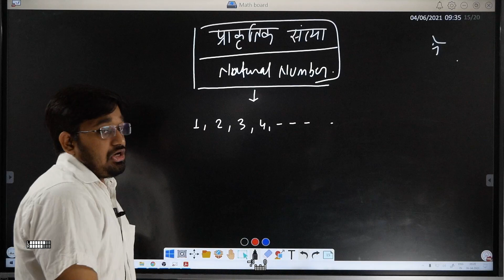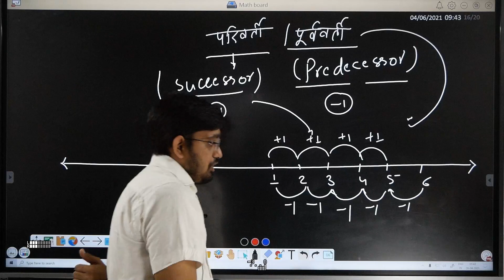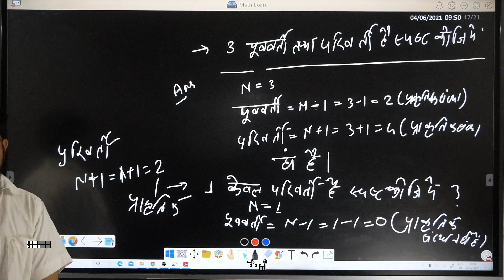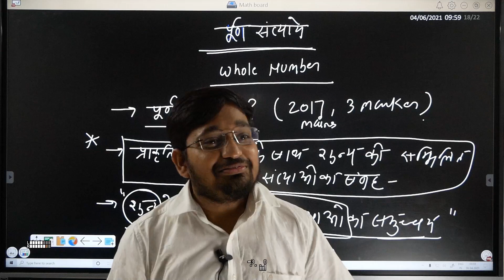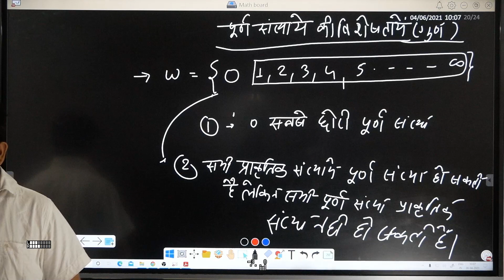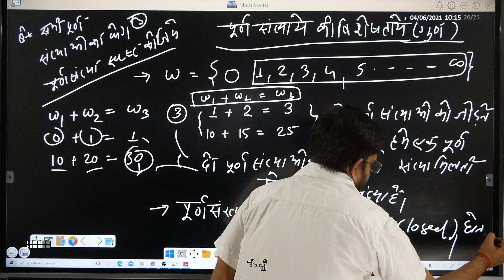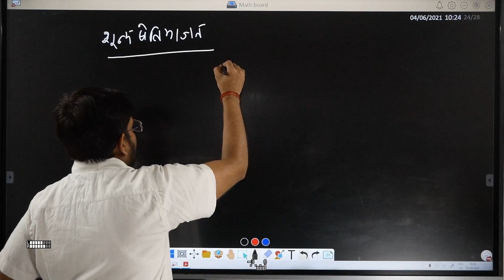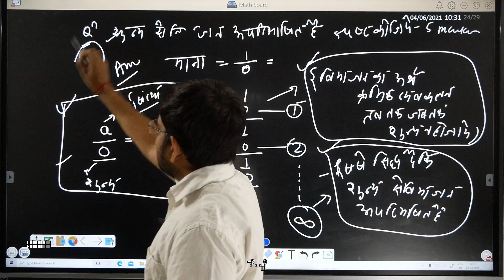🔴PAPER 3 | पूर्ण संख्या पार्ट 1 | MATHS UNIT 5 | MPPSC MAINS 2020 | RAKSHA ACADEMY INDORE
मध्यप्रदेश  राज्य सेवा 2020 एवं 2021के लिये  पेपर 3rd इकाई 5 - गणित की क्लास शुरू हो चुकी है, जिसमें आप PAPER 3RD की इकाई 5 की गणित विषय को अभिषेक सर द्वारा पूर्ण रूप से कवर कराया जायेगा, और इस विषय से बनने वाले  सभी महत्वपूर्ण प्रश्न आपके साथ शेयर किये जायेंगे।

संख्या एवं प्रकार, इकाई मापन की पद्धति, समीकरण एवं गुणनखंड, लाभ और हानि, प्रतिशत साधारण एवं चक्रवृद्धि ब्याज,अनुपात और समानुपात
सांख्यिकी - प्रायिकता, केन्द्रीय प्रवृति एवं विचरणशीलता की माप, प्रादर्श के प्रकार |

मैथ्स विषय से जुड़े मेरे अन्य क्लास को देखने के लिए नीचे डी गए लिंक पर क्लिक करें -

अधिक जानकारी के लिए कोर्स लेने से पहले आप निम्न नंबर पर कल करके अपने सवालों का समाधान ले सकते है -

आप निम्न लिंक को खोलकर अब तक की कोर्स अपडेट देख सकते हैं , पूरे मध्यप्रदेश मे अब तक किसी भी संस्था के पास इतना कंटेन्ट उपलब्ध नहीं होगा,
आप खुद देखें और चेक करें -

नीचे दिए गए लिंक पर क्लिक करे और डाउनलोड करे रक्षा अकादमी का एप्लीकेशन।

धन्यवाद
अभिषेक तिवारी
रक्षा एकेडमी, इन्दौर